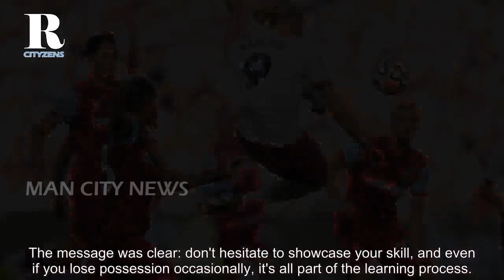Jeremy Doku's Explosive Impact at Man City: Pep Guardiola's Surprise Revelation! | News Today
There are moments when a new signing steps onto the field, and even the most experienced managers can be pleasantly surprised by the immediate impact they make.  Such was the case when Manchester City's new signing, Jeremy Doku, took to the pitch against West Ham. Pep Guardiola, the mastermind behind Manchester City's success,  openly admitted that even he didn't anticipate Doku's exceptional performance in his second appearance for the club. Manchester City made a substantial invest ...